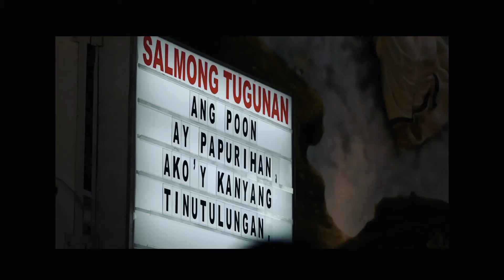Madz for Padz AVP